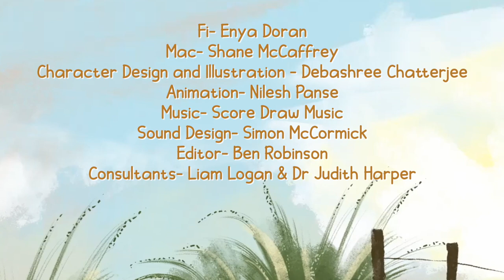Fi & Mac: At The Shore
Meet best friends Fi and Mac, a five-year-old girl from rural Ulster, and her best friend, an Ulster-Scots speaking red squirrel.

Together the two go on a series of wee adventures to places that will be familiar to young children in Ulster.  During their adventures, Mac introduces Fi to some common Ulster-Scots words.

This resource includes a series of animated short films, interactive online games and lesson plans and printable classroom resources all aimed at introducing simple Ulster-scots language to foundation stage classrooms.

Pupils will get to see and hear characters who speak just like them and who explore familiar places.  In this episode, the pair are At The Shore.

The series has been produced with funding from the Ulster-Scots Broadcast Fund and with the support from The Ulster-Scots Agency and CCEA.